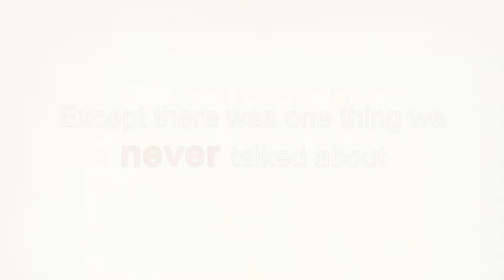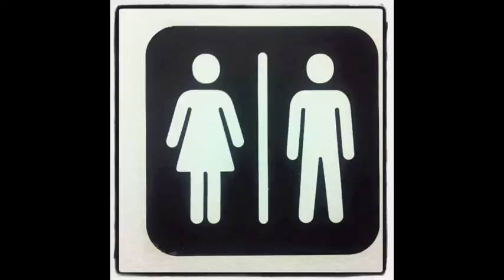Pee-Shy: A Memoir by Frank Spinelli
In his stunningly honest and poignant memoir, Frank Spinelli recounts a childhood marked by trauma and of finding the courage that ultimately transformed his life...

Frank Spinelli grew up on Staten Island in the 1970s to Italian-born parents who viewed cops and priests as second only to the Pope in infallibility. His mother, concerned that her son was being bullied at school for being "different," signed Frank up for Boy Scouts when he turned eleven. For the next two years, Frank's life had two realities—one lived in full view of his family, and the other a secret he shared with his Scoutmaster that he couldn't confess to anybody.

Eventually Frank went to college, established a thriving medical practice, and found a home in Manhattan. But the emotional and physical effects of his past continued to shadow every aspect of his life. Then a shocking discovery gave Frank the opportunity to overturn thirty years of confusion and self-blame—for himself, and for other boys like him.

Pee-Shy is a remarkable story of overcoming the unimaginable to choose resilience over darkness, and love over loss.

"A devastatingly heartbreaking look at life after childhood abuse, with wit and piercing insight that can only come from a place of brutal honesty." —Josh Kilmer-Purcell

"This is a memoir about a grown-up boy's generous—and healing—heart."—Kevin Sessums

"This is one of those horrific, true stories that Dr. Spinelli so courageously reveals. With raw honesty he makes us understand that monsters do exist and a child's innocence is precious. His story is one of too many, but maybe, this one will help open our eyes a little more and shine a light on a taboo subject that many chose not to see or believe." —Whoopi Goldberg